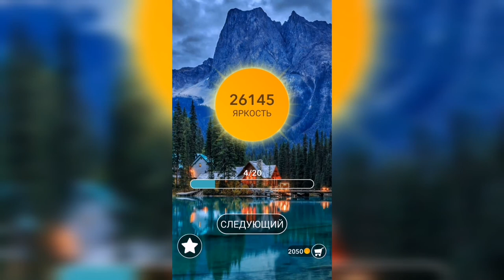Word / Слово Крест: Поиск русского кроссворда / Уровень 754